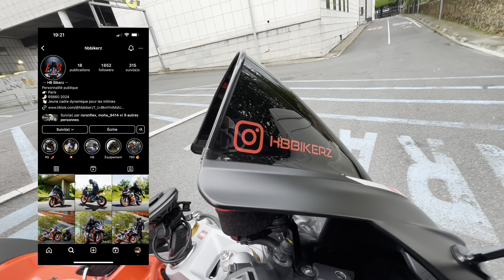LE RETOUR DU JEUNE CADRE DYNAMIQUE EN APRILIA RS660 2024 ! AGRÉABLEMENT SURPRIS PAR CETTE MOTO !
La Aprilia RS660 2024, le retour du jeune cadre dynamique 1 an après la présentation de sa ktm 790 !

Si vous souhaitez présenter vôtre moto, scooter, ou autre sur ma chaîne, envoyez moi un message avec une photo et un descriptif de votre véhicule sur mon instagram ou par mail directement ici